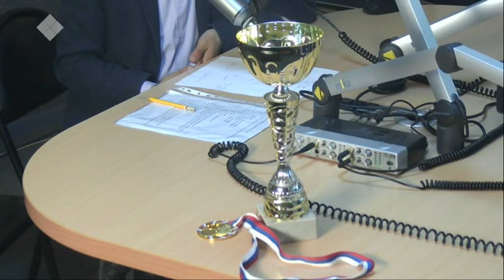Тайм аут (29.03.19)